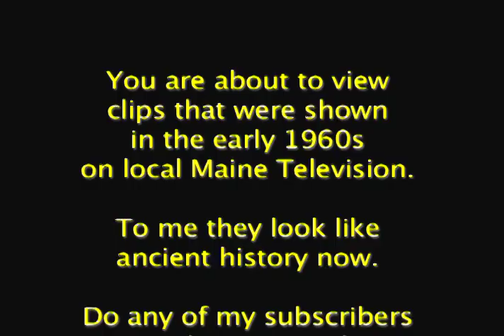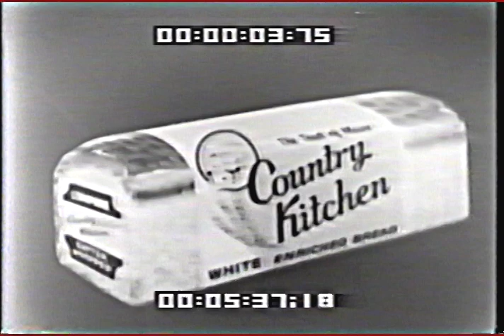Some Of The Worst TV Ads Ever Made - Try Not To Laugh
I spent much of my adult life in the small town of Camden Maine building a company that at one time had 80 folks working making documentaries, television advertisements, educational films, and more.  Every once in a while we would make a local film in support of an organization.  One night, I left my VCR recording what was on local TV.  Every state had local ads back in the 1980s and 1990s and they were locally produced, very low budget, not much in terms of creativity for the most part, attempting to talk directly to the audiences.  These are some of the commercials and infomercials I recorded that evening.  Sorry for the timecode.  The old VHS recording systems automatically put that on the video if you didn't push the right buttons to have it removed.
A question my subscribers ask is did these video TV advertisements work?  For the most part, I would say, yes.  Because the advertisers kept on advertising and even today, when the younger audiences, the Gen Z and younger audiences don't watch much TV, local advertising targeted at middle-aged middle-class people, silly though they may look, work.